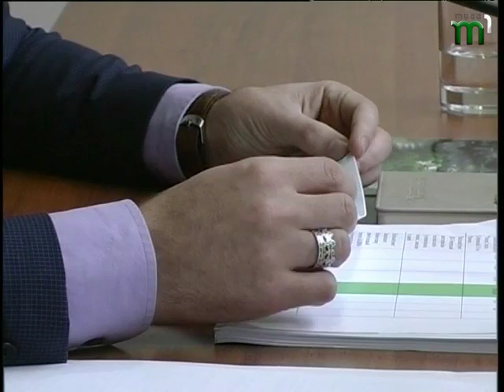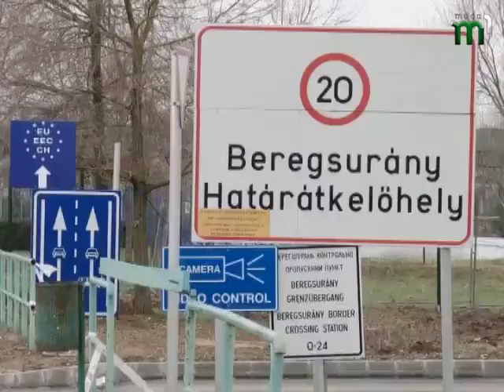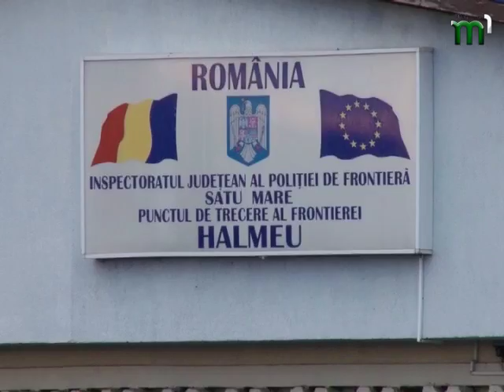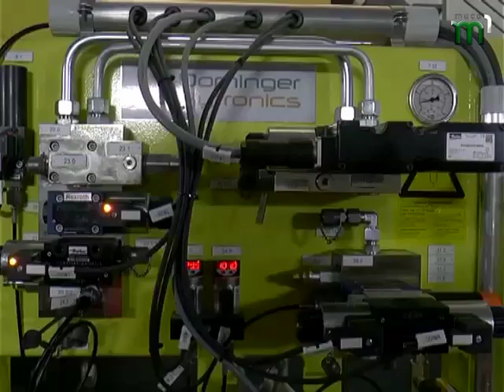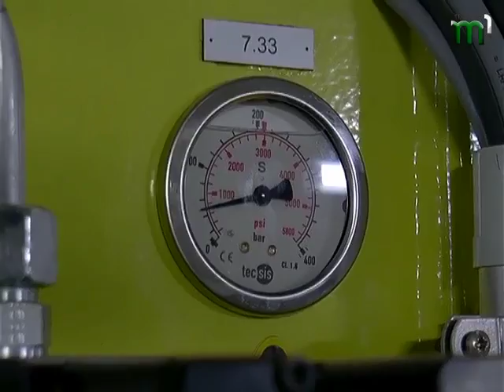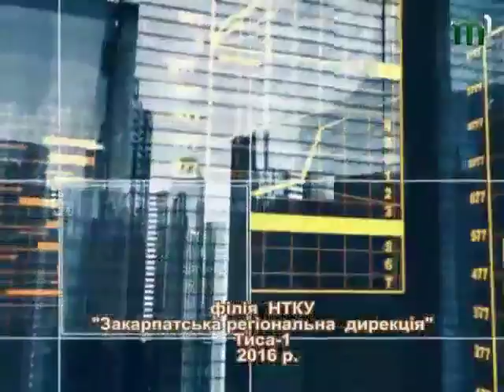Огляд економічних новин. Бізнес клас (23.11.16)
Протягом 15 хвилин ми вам розкажемо про найцікавіші і найрезонансніші події в економічній сфері Закарпаття та України. Серед них:
- 90 проектів за кошти державного фонду регіонального розвитку  втілюються на Закарпатті.
- Свіжий курс валют. Все найцікавіше в нашій таблиці.
- Міністр інфраструктури проінспектував Закарпаття.